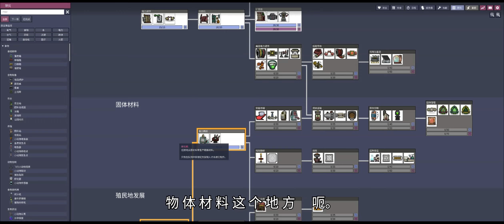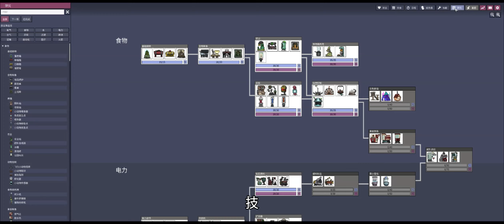缺氧，新手入门5. Oxygen Not Included Newbie 5